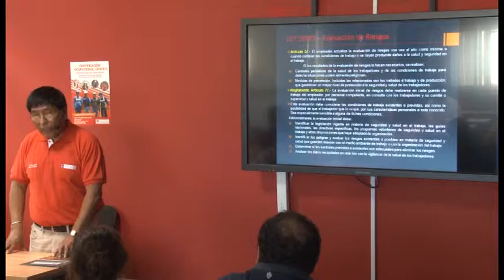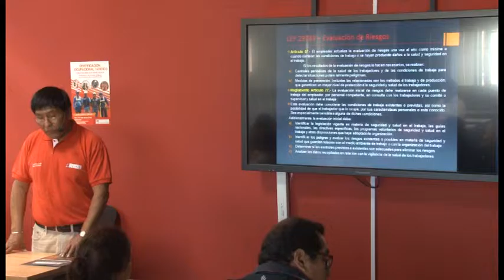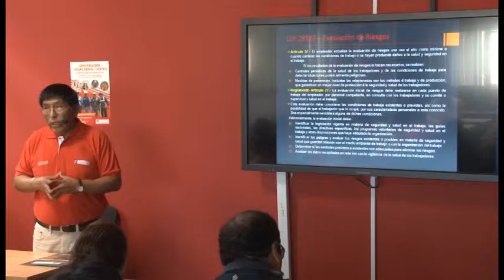Seguridad y Salud Ocupacional en el Trabajo Básico de la Construcción - Seguro Complementario